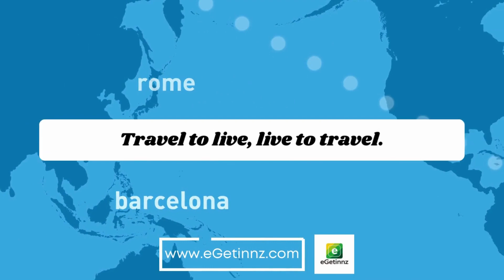Da’An District, Taipei City Taiwan_ Enjoy unforgettable experiences in dream hotels.